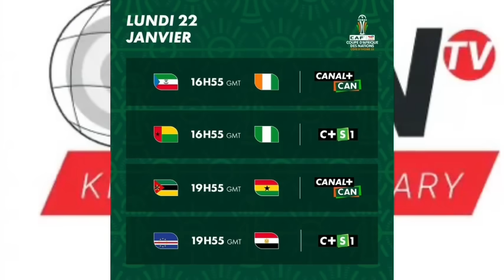Les attaquants se régalent dans cette CAN : Le coach de la Mauritanie lance un message à la sélec